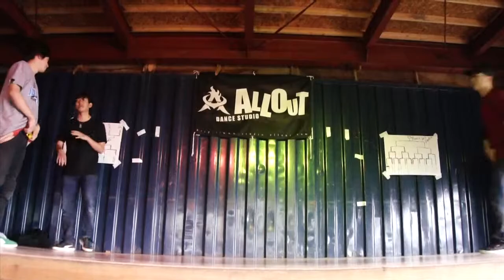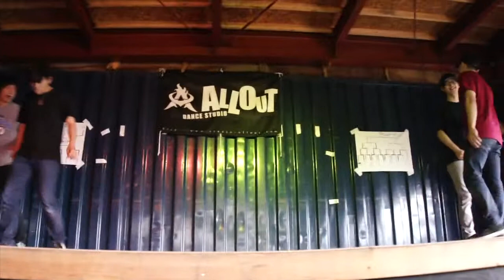ALLWAYS3 BREAK BEST8 3試合目